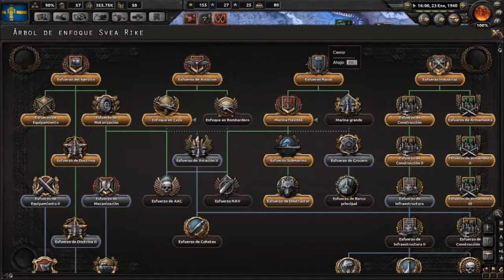Hearts of Iron IV episodio 3 pate 1/2 ( perdemos el teritorio de finlandia )